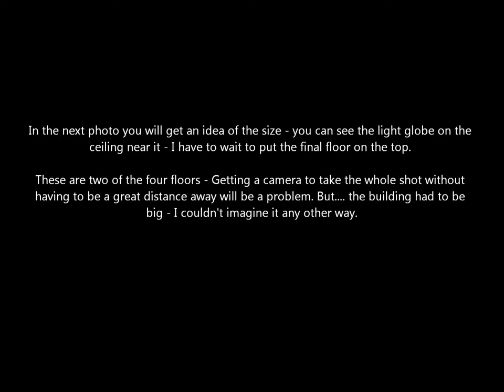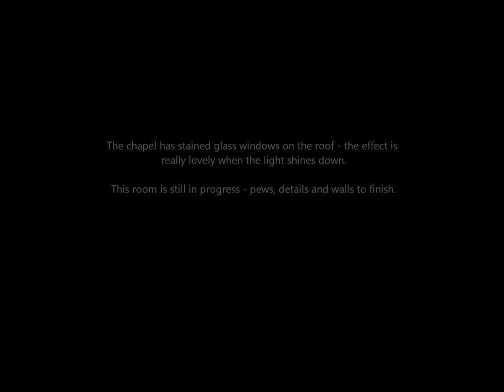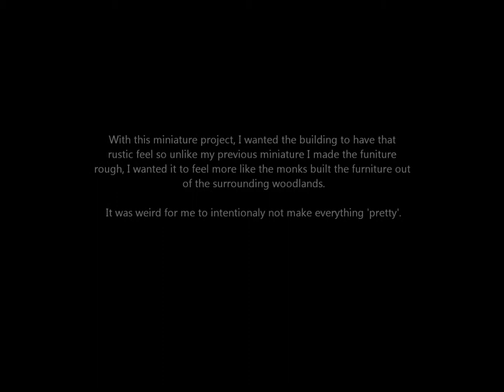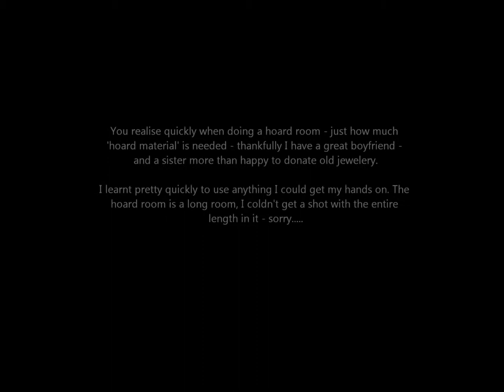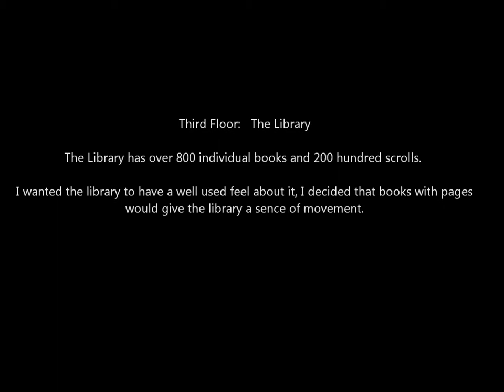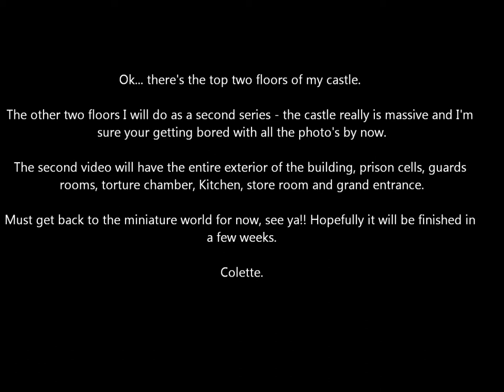Colette Cameron's Miniature Castle - almost finished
Latest project - hand made - 4 storey 14th Century Keep - "The Inquisition". Top two floors. The building is really big so I am breaking it down to two floors at a time. Started making miniatures November 2010 and loving it. I don't work from any plans, I let the building take it's own form as I go. Hope you like it.